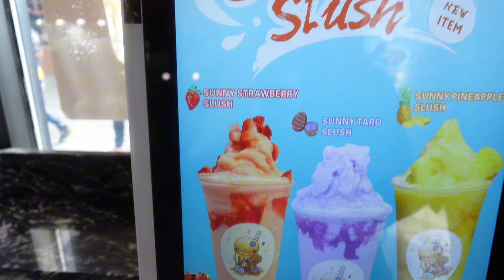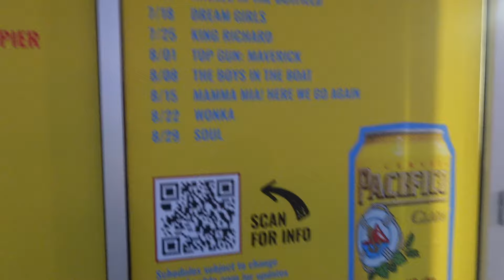Weekend in my life as a mom | Everything Lidd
***Life as a Mom**
 Welcome to "Weekend in My Life as a Mom | Everything Lidd"! Join me on this exciting journey as I navigate the joys and challenges of motherhood, capturing the essence of our weekends together. This channel is all about celebrating the beauty of family life, from fun-filled outings and cozy home activities to candid moments and practical tips for busy moms.

"Everything Lidd" is a space where we embrace the real, unfiltered moments of parenting while sharing laughter, love, and a sense of community. I aim to inspire and connect with other moms, offering relatable content that resonates with the highs and lows of motherhood. Let's make parenting an adventure worth sharing!